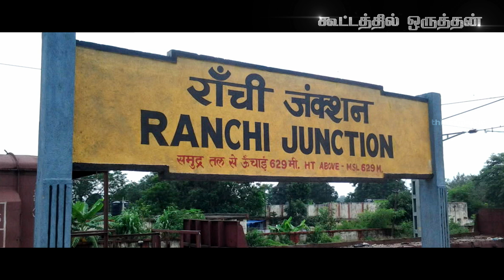Kootathil Oruthan Team's Tribute to - MS DHONI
Here is a very special tribute from team Kootathil Oruthan to MS Dhoni.

KootathilOruthan July Release !!

KootathilOruthan is an upcoming Indian Tamil film, written and directed by T.J.Gnanavel. The film features Ashok Selvan and Priya Anand in the lead roles. Featuring music composed by Nivas K Prasanna, This movie is produced by Dream Warrior Pictures. It talks about the love story of a middlebencher.

Kootathil Oruthan 2017 Tamil Movie Crew:
Cast: Ashok Selvan, Priya Anand
Director: T.J.Gnanavel
Music Composer: Nivas K Prasanna
Cinematography: Pramodh
Producer: S.R.Prabhu
Banner: Dream Warrior Pictures
Audio Label: Think Music